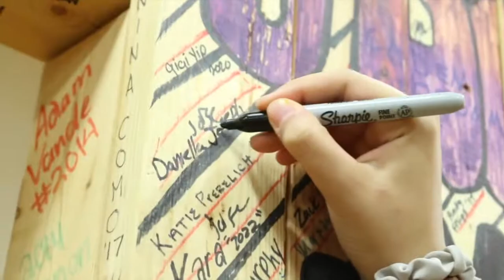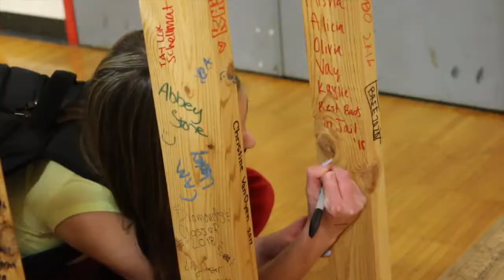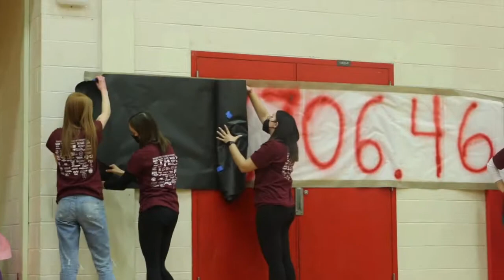Athens Charity Week 2022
Athens Charity Week always packs in so much fun that it can be difficult to put the experience into words. This video shows us the incredible high-energy events through the eyes of one of our own Athens students. Congratulations again to our Athens community for raising $117, 706.46 for Alex's Saints Foundation!

This video was directed & edited by Elizabeth Joo, a Creative Guild Student Producer.